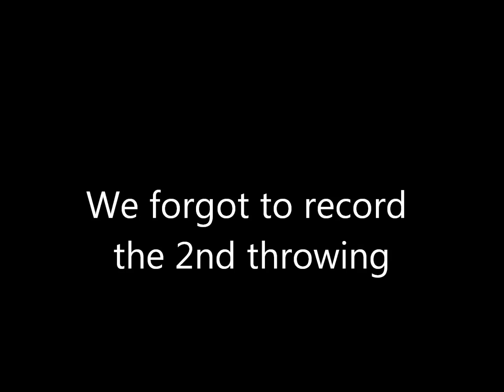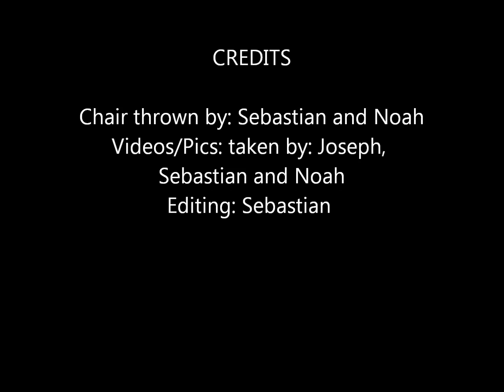CLIFF+CHAIR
Throwwing a chair of a cliff